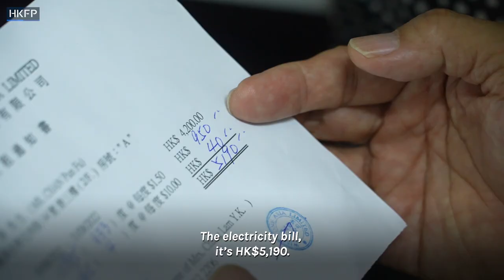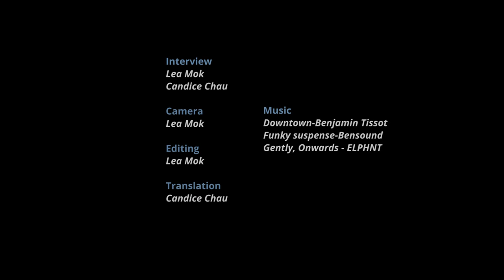Ex-Observatory chief Lam Chiu-ying urges Hongkongers to rein in air-con use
Most Hongkongers can’t wait to crank up the air-conditioning when they get home, and savour the blissful coolness of a shopping mall during the city’s sweltering summers. But a 72-year-old retired civil servant is making it his mission in life to spread an unpopular message: it’s time to switch off.

- Hong Kong's only not-for-profit, independent English-language news source - impartial, local news, governed by an ethics code.

Help support our team & safeguard press freedom:support.hongkongfp.com